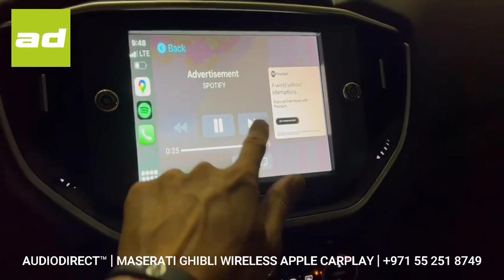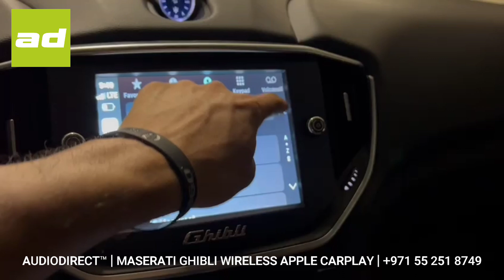𝗔𝗨𝗗𝗜𝗢𝗗𝗜𝗥𝗘𝗖𝗧.𝗮𝗲™ | 𝗠𝗔𝗦𝗘𝗥𝗔𝗧𝗜 𝗚𝗛𝗜𝗕𝗟𝗜 𝗹 𝟮𝟬𝟭𝟲 𝗹 𝗪𝗜𝗥𝗘𝗟𝗘𝗦𝗦 𝗔𝗣𝗣𝗟𝗘 𝗖𝗔𝗥𝗣𝗟𝗔𝗬 + 𝗥𝗘𝗔𝗥 𝗖𝗔𝗠𝗘𝗥𝗔 𝗜𝗡𝗦𝗧𝗔𝗟𝗟 𝗹 𝟮𝟱𝟮𝟲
AUDIODIRECT.ae™ has car specific Wireless Apple Carplay kits for EVERYCAR. This Maserati owner came through and we also upgraded the factory camera!